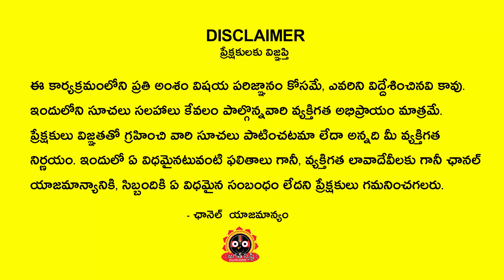మిధున రాశి December 2022 | 2022 December Mithuna Rasi | 2022 December Gemini | jagathsrishti